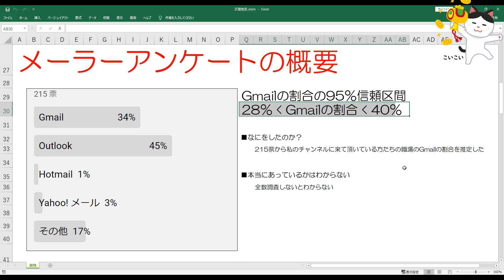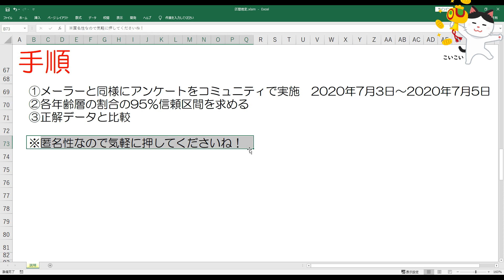チャンネルの年齢層を統計学で推定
Deeplearning,機械学習,Python,Excel,人工知能,AI,前処理,遺伝的アルゴリズム,VBA,統計学